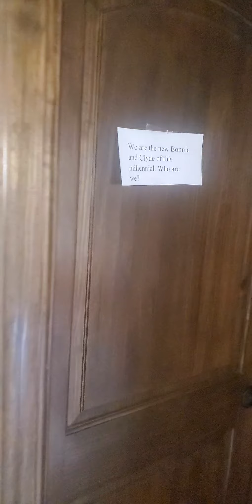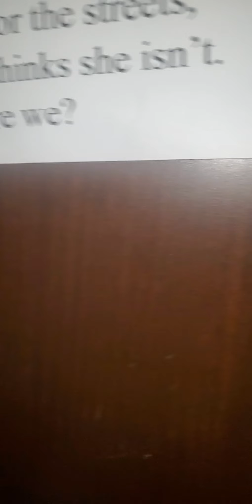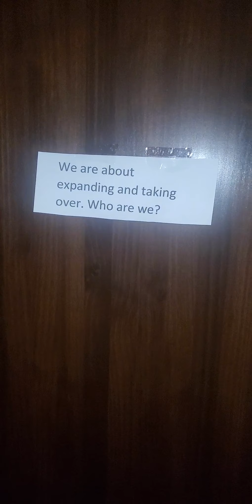cousins Trip 2021 deep creek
beyond a dream